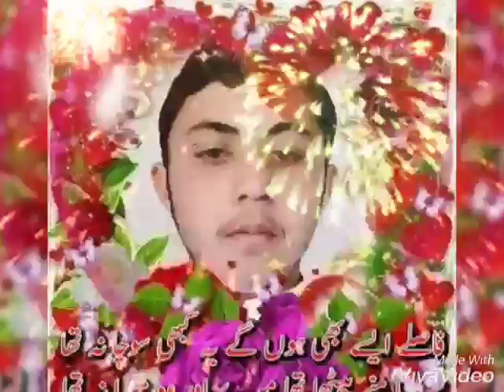Malik Mati Ur Rehman Status Studio Lahore(43)